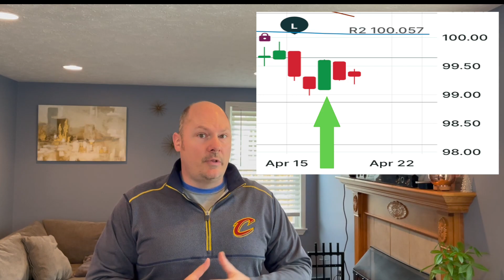Mortgage Minute with Mitch Apr 19, 2024 HD 1080p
A quiet week in the way of headlines, but not without movement.  We also got an update about the NAR lawsuit that is good news for buyers.